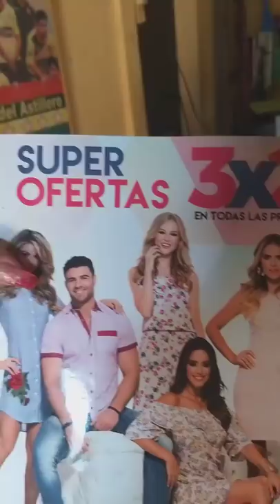ARIANITA LA DIVA DE SANTA ROSA quiere ser modelo de pasarela